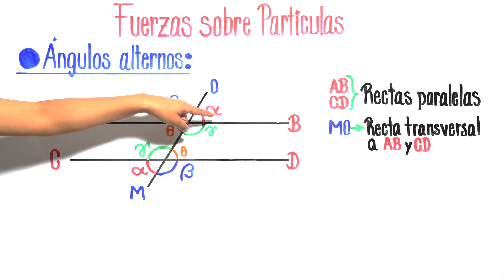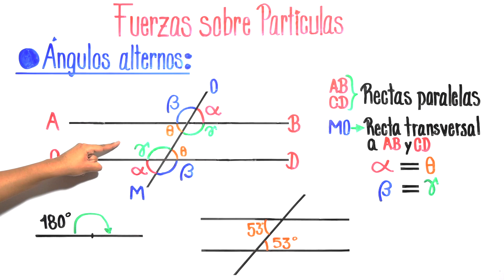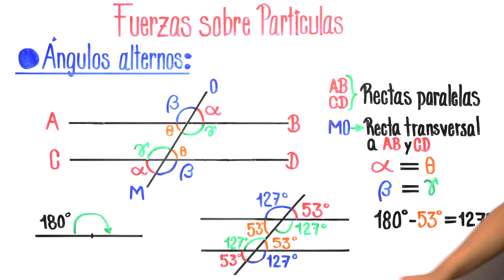ENCONTRAR los ÁNGULOS ENTRE DOS RECTAS PARALELAS y UNA TRANSVERSAL - Ejercicio #1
Explicación fácil y a detalle de los ángulos alternos internos y externos, es decir, los ángulos entre dos rectas paralélelas y una recta transversal con un ejemplo para encontrar dichos ángulos.

VIDEO CHAPTERS
00:00 Introducción
00:04 Explicación general de ángulos alternos internos y externos
02:34 Ejemplo de ángulos alternos externos e internos
07:30 Cursos GRATIS y despedida